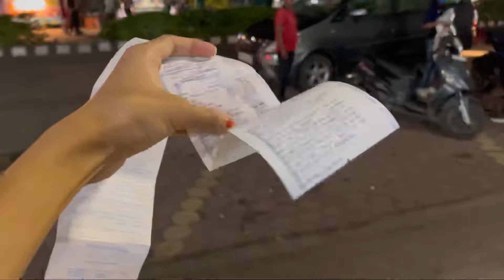A lil day in my life | Vlog#2 | Harshita karma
Hey guysssssss! Hope you guys liked this random and a lil day in my life vlog. Stay connected I’ll be uploading more vlogs regularly also hit the like button and subscribe to my channel don’t forget to hit the bell icon so that you guys get notifications of the videos!! ❤️❤️